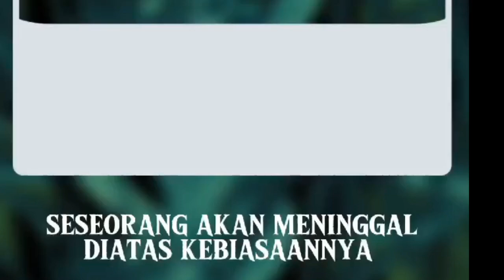Seseorang Akan Mati Sesuai Kebiasaan Nya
Hati hati lah dengan kebiasaan buruk karena kita mati tergantung kebiasaan kita.